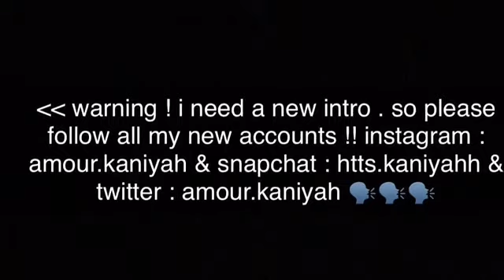I ONLY ATE RED FOODS FOR 24 HOURS CHALLENGE !! 🍓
heyy it’s you’re girl amour kaniyah . make sure you like comment , subscribe and turn your post notifications on so you can get notified when ever i upload & follow all my social media’s ! ❤️